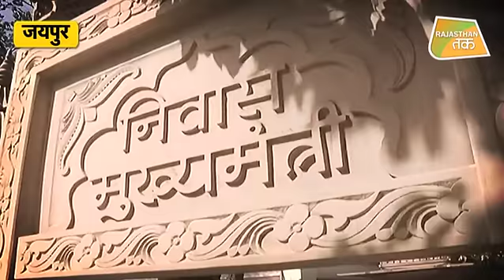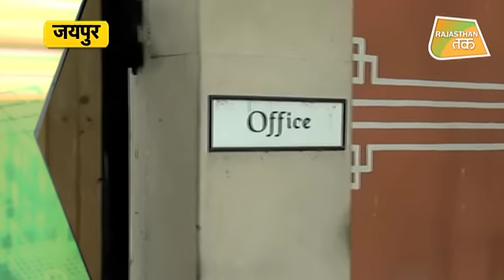क्या 'महारानी' भी हो जाएंगी 'बेघर' ? | VASUNDHARA RAJE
Rajasthan High Court ने Former Chief Minister को आवास सहित अन्य सुविधाएं देने के संबंध में राजस्थान मंत्री वेतन संशोधन अधिनियम 2017 के प्रावधानों को मनमाना और अवैध मानते हुए रद्द कर दिया है। अब खाली करने होंगे सरकारी बंगले।